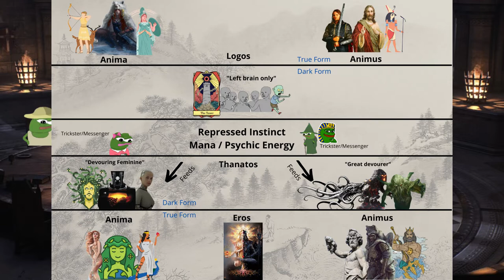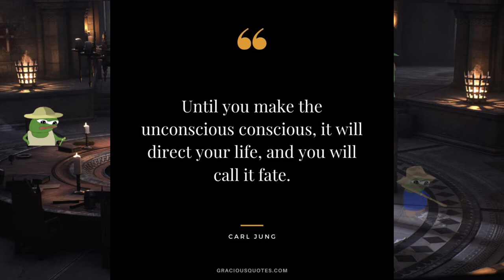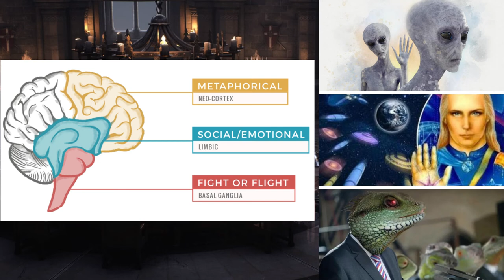Collective Unconscious and Collective Shadow (Part 1) - SO1E15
I (Robin Bevan) talked today with @boomshroom5118 (Neirum), Gnosticnun and Mysterious Stranger about The Collective Unconscious and what is lurking there.

In this episode, we explore level 3 insights, delving deep into the spiritual and symbolic significance of the Octopus and Devourer and the collective unconscious. For those unfamiliar, levels 1 and 2 of the Fox Den Depth system represent shallower explorations of the psyche, while level 3 delves into deeper, more challenging territory. Listening to such insights can evoke deep reflection and contemplation, potentially leading to increased self-awareness and understanding of the human psyche. However, it's essential to approach these discussions with caution, as they may also evoke strong emotional responses or psychological unease."

00:00:00 Intro
00:01:45  The Collective Unconscious explained
00:04:19 The Octopus and Devourer
00:40:21 Kali and her True purpose
00:43:37 The Collective Unconscious
01:36:41 Aliens, Gods and Instincts
01:38:13 Consciousness and Unconsciousness
02:02:04 Outro

You can also listen to the Podcast episodes on Spotify, Anchor and Google Podcast:

Sources;
Carl Jung on the meaning of the “Dragon.” (2020, August 13). Carl Jung Depth Psychology.
"Man and His Symbols" by C.G. Jung et al.
"Jung's Map of the Soul: An Introduction" by Murray Stein.
"The Archetypes and the Collective Unconscious" by C.G. Jung.
"Dreams" by C.G. Jung.
"Aion: Researches into the Phenomenology of the Self" by C.G. Jung.
Jung, C. G. (1943). Two Essays on Analytical Psychology.London.
Jung, C. G. (1985). Synchronicity. London.
Jung, C.G (sd). The Red Book Liber Novus. New York: W. W. Norton & Company.
"The Secret Teachings of All Ages" by Manly P. Hall.